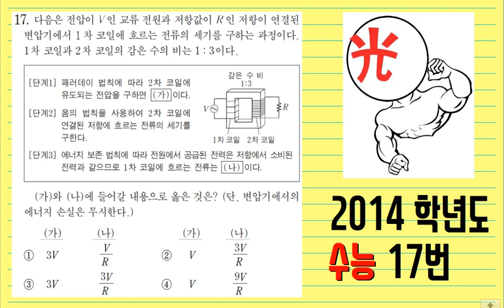2014학년도 수능 물리1 17번 (EBS 이광조 물리 인강)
2014학년도 수능 물리1 17번 (EBS 이광조 물리 인강)